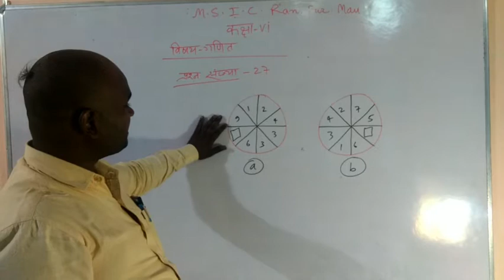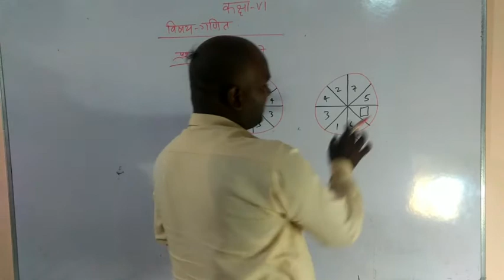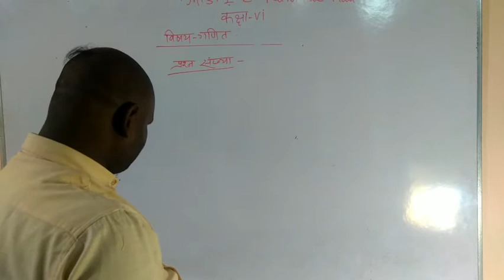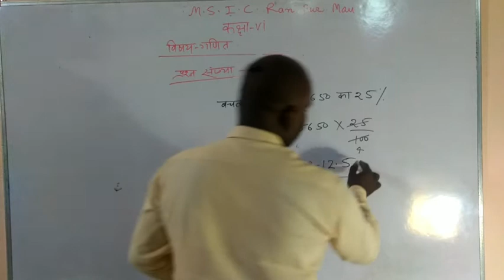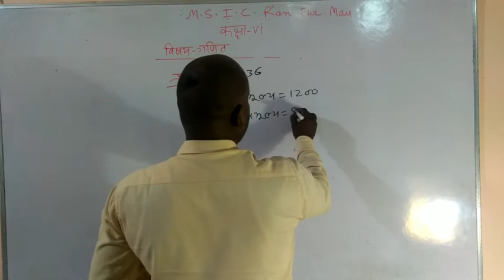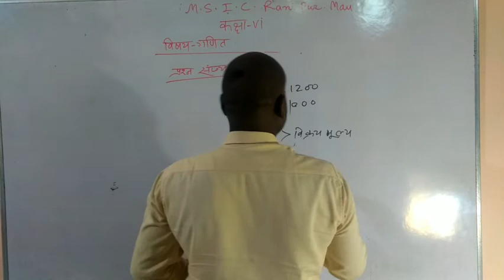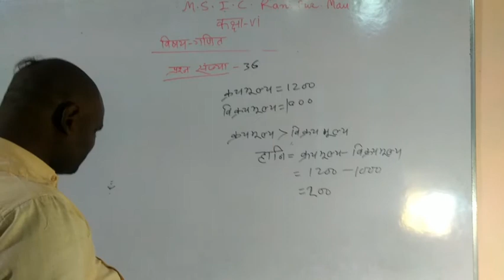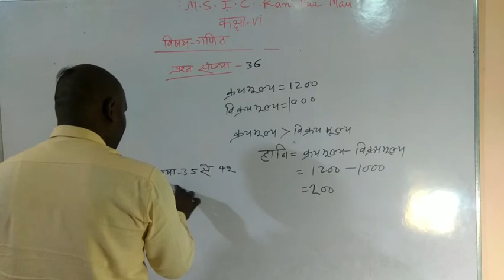Maths 6th ke Lesson-1st ka part 6 By M.S.I.C. Ranipur-Mau